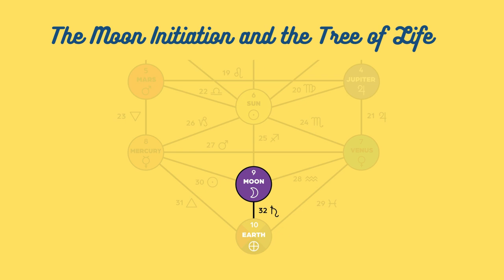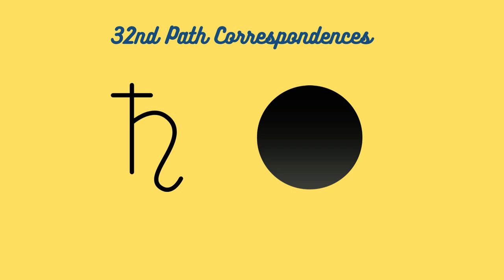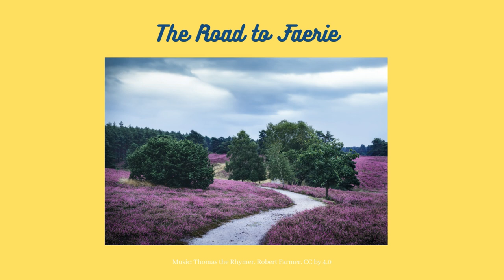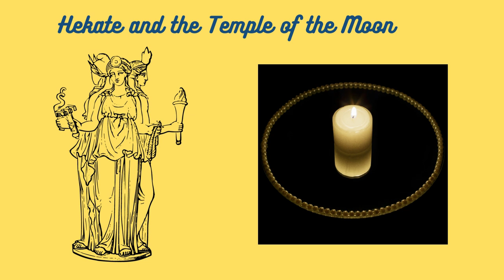Moon Initiation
The Moon initiation is the second of the five Sisters of Seshat initiations. In this ritual the initiate travels from the Temple of the Earth along the 32nd path to the Temple of the Moon. This knowledge lecture prepares the candidate for the journey.